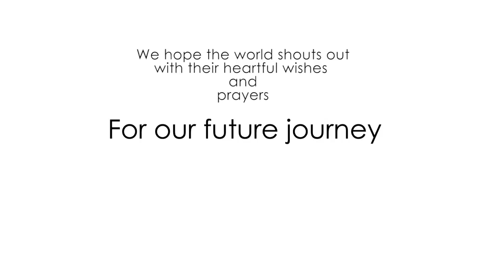SS Camera & Photography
SS Camera & Photography is a house of camera sell & Rent, Event management, Photography, Video & Cinematography.